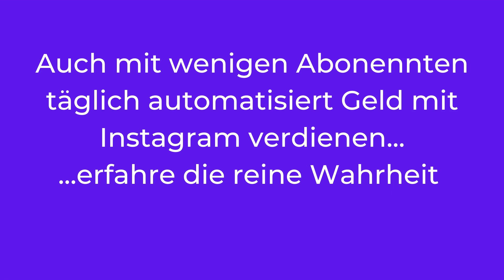Geld verdienen mit Instagram - Geld verdienen durch Instagram - Geld verdienen von zuhause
Was ist Instaffiliate?

Mit dem exklusiven Zugang zum Coaching bekommst du:

-Exklusive Profi Taktiken um in die Köpfe der Zielgruppe zu schauen und zum Kauf anzuregen!

-Die Wahrheit über die Methode welche andere Coaches dir vorenthalten um die größten Erfolge erzielst!

-Die komplette Anleitung um am Ende des Tages handfeste Erfolge zu verzeichnen!